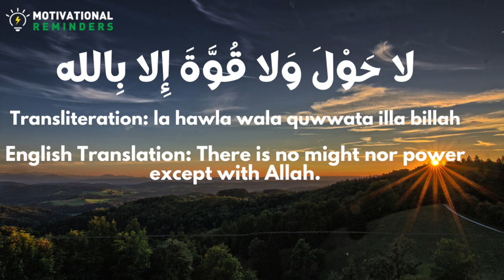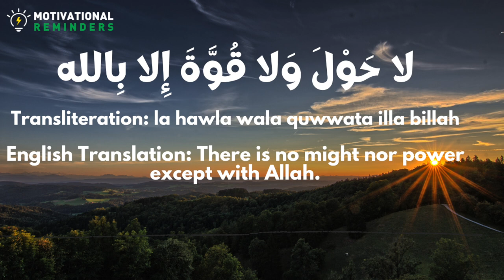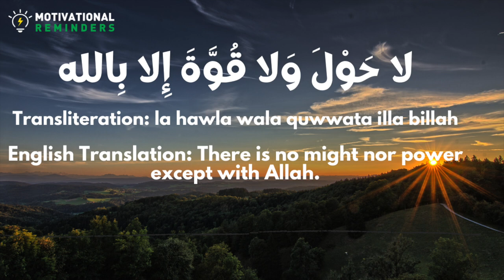This zikr is from the treasures of Paradise | لَا حَوْلَ وَلَا قُوَّةَ إِلَّا بِاللَّهِ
Allaah’s Messenger, SalAllaahu alayhi wa sallam, said:

Should I not tell you about a statement that is a gem from Paradise’s treasures? Yes, Messenger of Allah, may my father and mother be sacrificed for you! I said. He stated, “Say:

لَا حَوْلَ وَلَا قُوَّةَ إِلَّا بِاللَّهِ